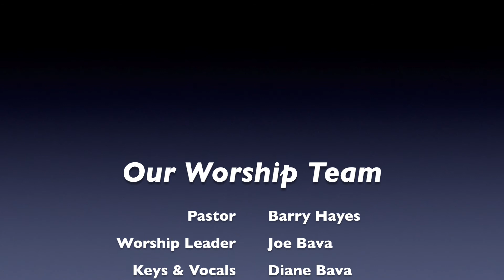Freedom Community Church 7/23/17 Part 1